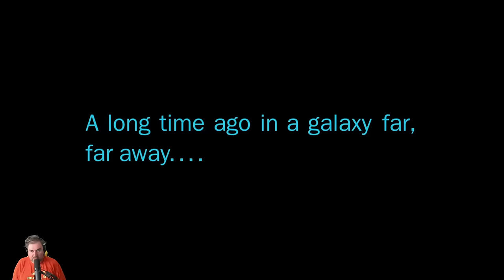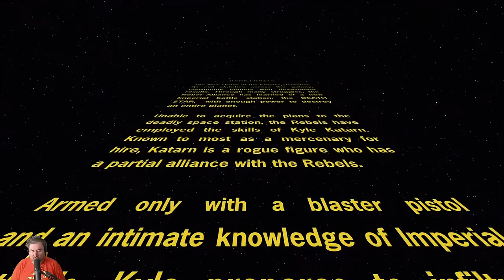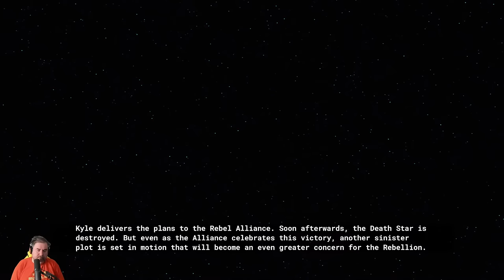Let's Play Last Epoch (Plus Some Star Wars Dark Forces Remaster & Peacemaker in Mortal Kombat 1)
Some video games! A cornucopia of interactive entertainment awaits you here with some Star Wars: Dark Forces Remaster on PC, Last Epoch, and a touch of John Cena's Peacemaker in Mortal Kombat 1. Hey, games!

00:00:00 - Intro
00:02:44 - Star Wars Dark Forces Remaster
00:52:58 - Last Epoch
02:32:40 - Mortal Kombat 1